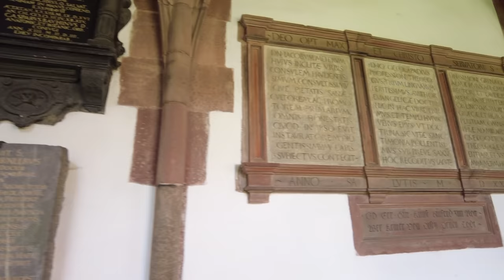Walking in BASEL / Switzerland 🇨🇭- 4K 60fps (UHD)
Basel / Switzerland is a city on the Rhine river near the borders with France and Germany. Basel is known for the "Art Basel" annual art fair and a nice sunny weather.

The University of Basel is the oldest university in Switzerland. The tomb of the famous 16th-century Dutch scholar Erasmus is located in the cathedral while the university houses some of his works.

We start our tour at the viewing point right at the Basel Minster where we also see the Floating pedestrian bridges on the Rhine. Four ferries cross the river throughout the year. We want to visit the Minster yet it's time for the noon prayers so we return there on another walk

We get to the city center, see Jean Tinguely's Carnival Fountain. This installation merges sculptural metal machines with waterplays.

As we continue to the old town and Marktplatz, we see the the 16th-century, red-sandstone Town Hall where we also see some of the painted walls.

Finally we head towards the Rhine river, see the older houses there and continue to the Exhibition Center (Messe Basel) where we end this tour.

For another walk in Basel with more of the old town please check out this walking tour